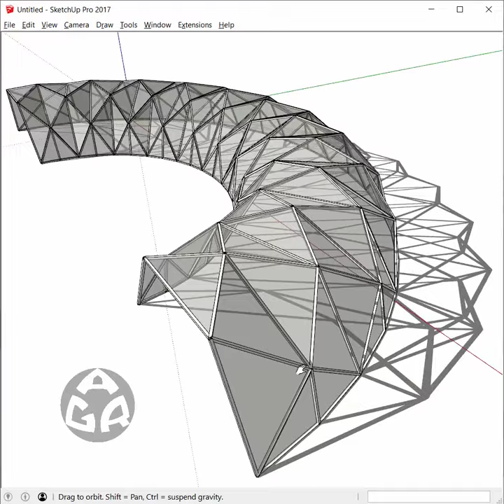3d modeling a folded plate structure using Sketchup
Model and design by: AGR
Plugins used: true bend and profile builder